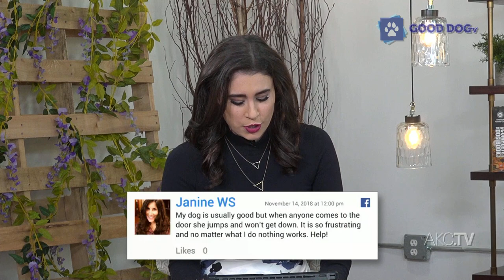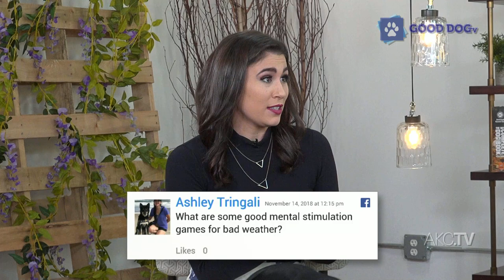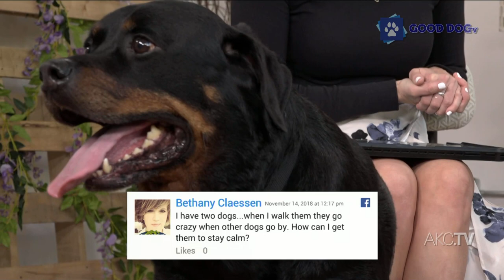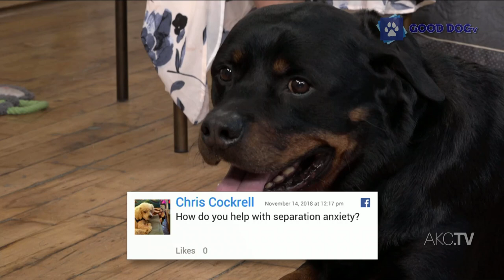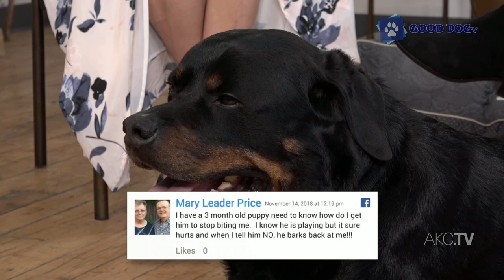Ask the Expert: November 14, 2018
Home for the holidays? Dog trainer, Kathy Santo will answer your questions LIVE on Facebook on: how to make the holiday season easier with your dog, and for the dogs who come to visit! It's Ask The Expert on Good Dog TV!